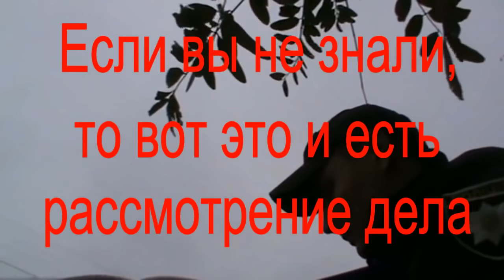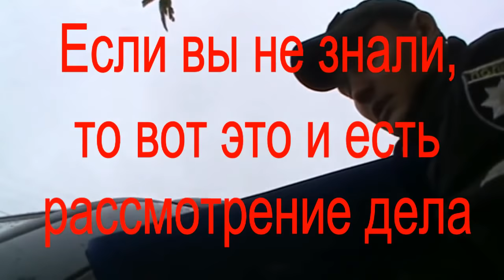Пиар асы Кременчуга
Низко, мерзко, ничтожно... и везде !